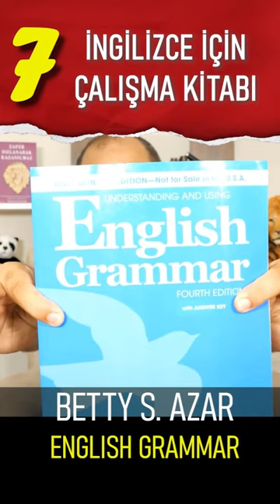İngilizce Çalışmak İçin Kitap Tavsiyeleri - 7 İngilizce Çalışma Kitabı